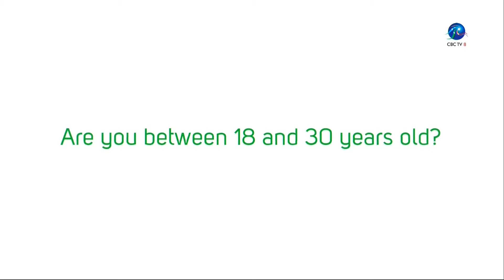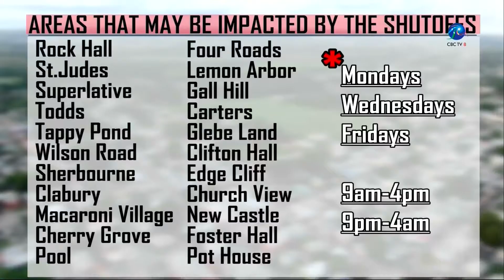CBC BUSINESS SEPTEMBER 25 2019